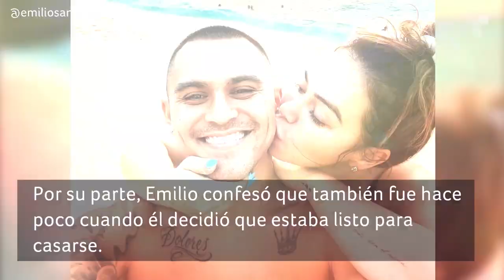Emilio Sánchez confiesa el momento exacto en el que decidió que quería casarse con Chiquis | Buzz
"Cuando vi esto, instantáneamente dije, ‘Quiero hacerlo con ella", declaró Emilio Sánchez sobre su compromiso con Chiquis.